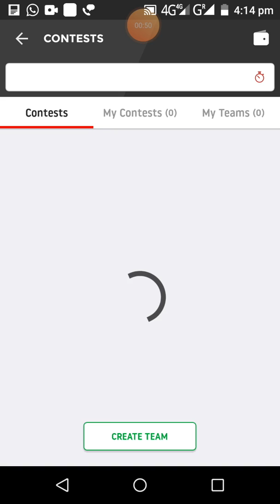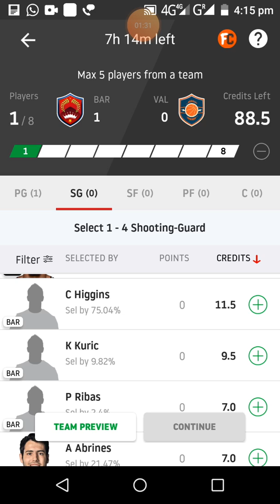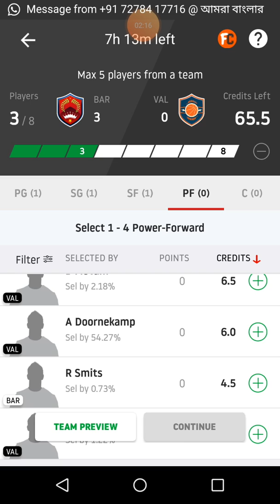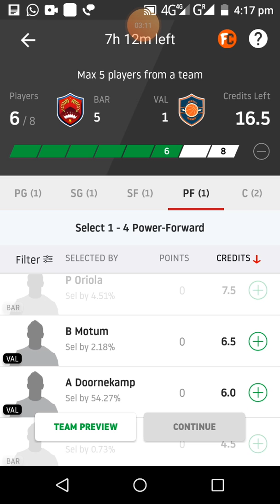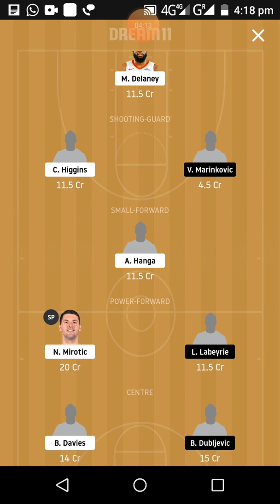BAR vs VAL Dream11 Basketball match..copa del rey basketball match...